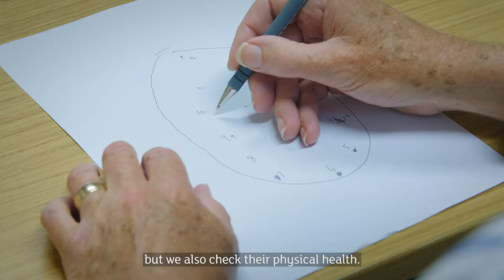‘Our volunteers are at the cutting edge of science’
Right now, Dr Jay Amin has few treatments to offer his patients who have dementia with Lewy bodies. But he can offer the chance to take part in trials of new treatments. And he’s convinced that with the right investment, research can find a cure for the disease.

The different diseases that cause dementia devastate millions of families around the world in different ways. We've teamed up with Ricoh to lift the lid on dementia.